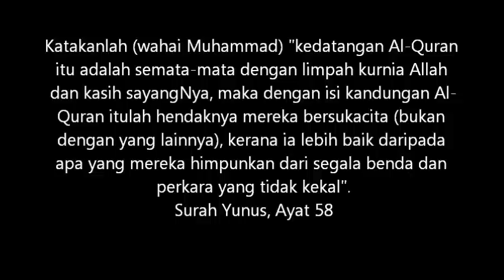Dr Asri warna rambut selain inai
Video Credit:PROmediaTAJDID